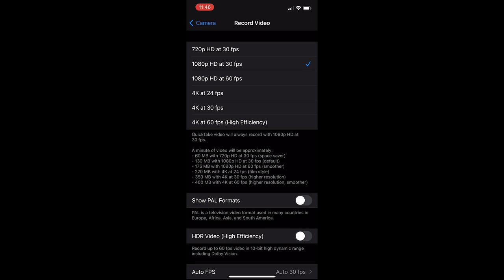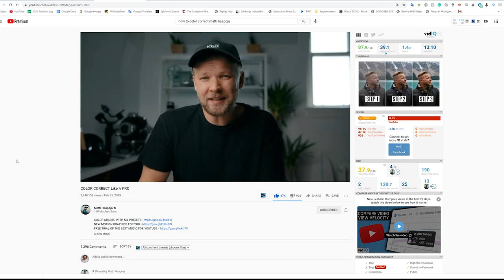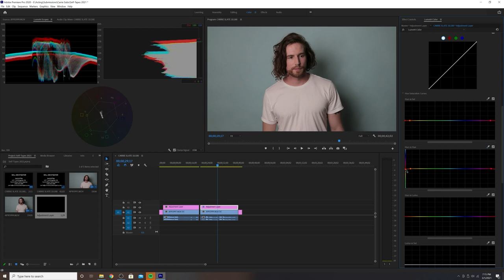How to Make Your Self-Tapes More Professional | How to Self Tape pt. 2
This is a sequel to my HOW TO SELF TAPE ON ANY BUDGET video... So watch that first!

I’ve made some changes to my self-tape set-up and I want to share them with you! I also discuss: what lens I use for all my self-tapes, my shooting settings, color correction, and how you can make most of these changes on any camera.

Equipment I use:

(Self-Tape Mic) RODE Videomic Studio Boom Kit
iPhone Tripod
Umbrella Lights
My Self-Tape camera
Ring Light
Manfrotto Tripod
Manfrotto Tripod Head
Paper roll wall mount
Photography paper blue mist
Photography paper fashion grey
Photography paper super white
Aputure COB 120d ii light
(VO Mic) Sennheiser MKH 416 mic
Universal Audio Arrow Preamp
(Starter Mic) Blue Yeti Microphone
“The Money Book for the Young Fabulous & Broke”

Beauty products I use:

Philips Norelco Trimmer
Gillette Proglide Men’s Razor
Hanz de Fuko Invisible Shave Cream
ELTA MD SPF 30 (face lotion)
Lubriderm Body Lotion
Aqua Velva Aftershave
Lather and Wood Aftershave Balm
Maui Moisture Shampoo (not in this video)
JINRI Hairdryer
Kevin Murphy Knight Rider (hair product)

Will Westwater 2021

casting networks
actors access
how to self tape